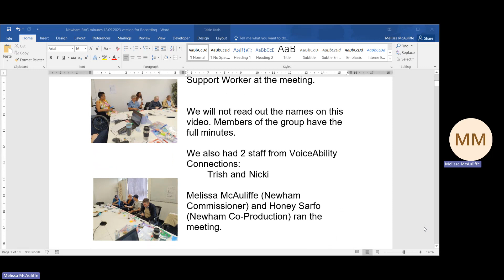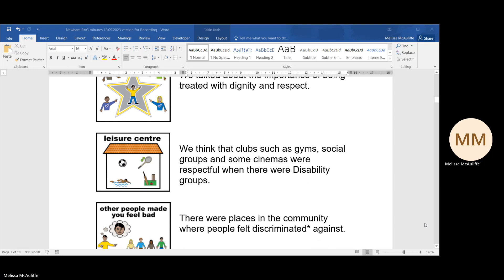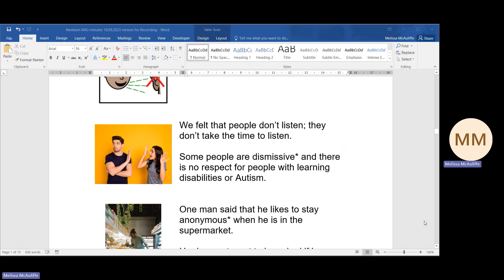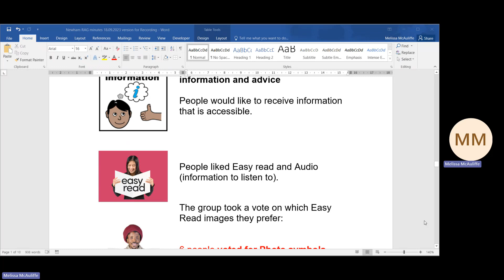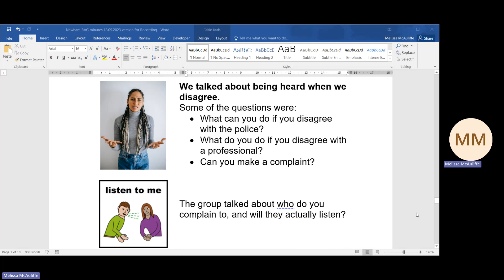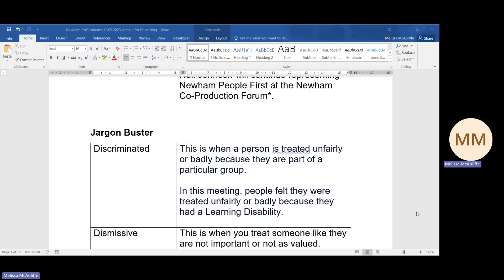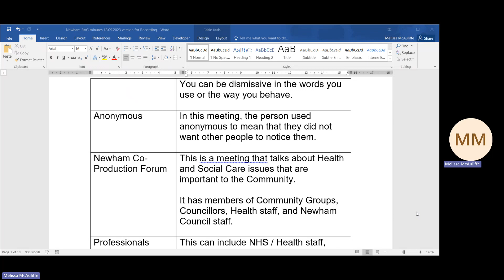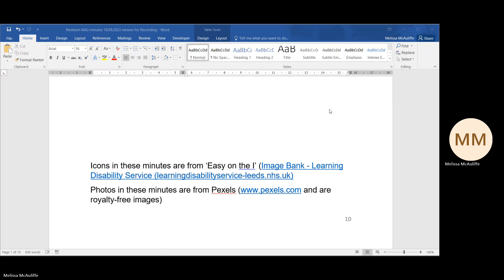RAG Recording for 18 09 23